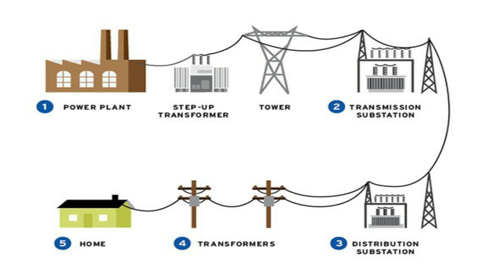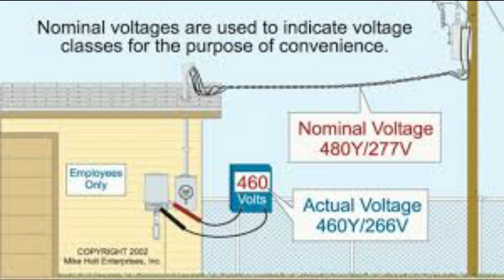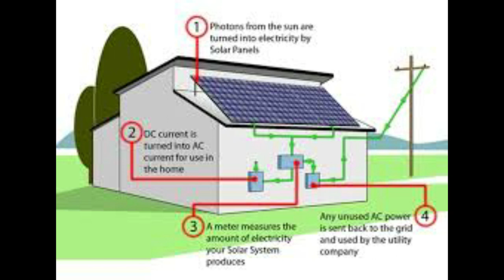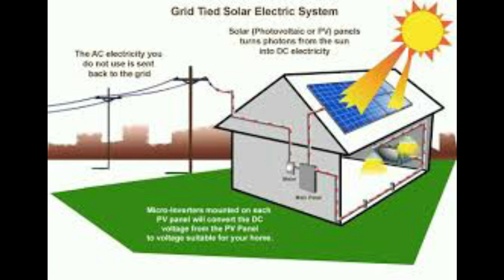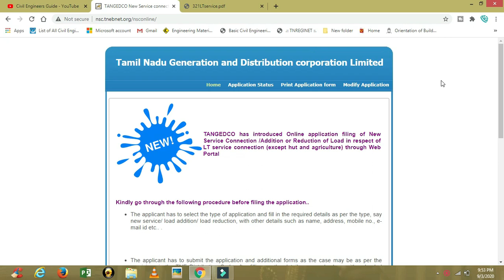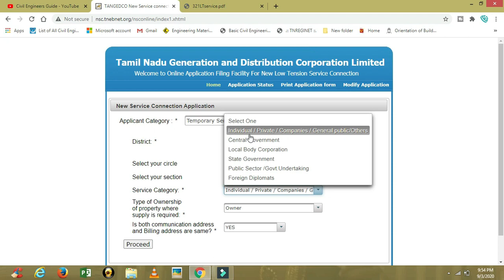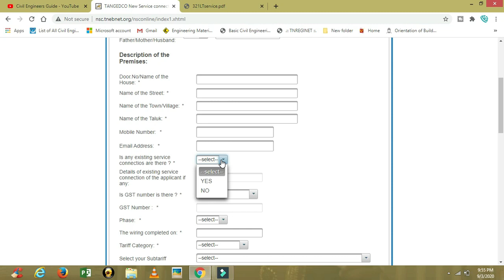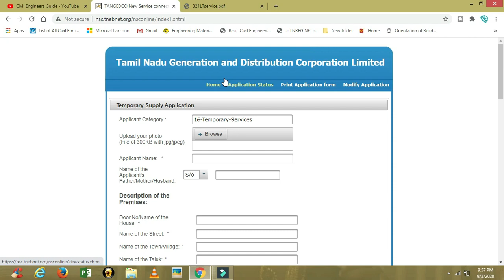தற்காலிக மின் இணைப்பு வாங்க என்ன செய்ய வேண்டும் | Temporary EB Line connection in Tamil nadu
புதிய மின் இணைப்பு வாங்க என்ன செய்ய வேண்டும் ?